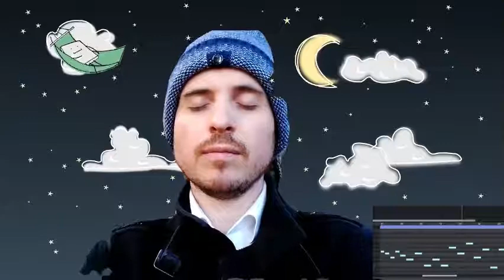No Copyright Yoga Music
This is no copyright yoga music for youtube videos, live streaming, vlogs. It will help you meditate, relax and sleep if you are having anxiety and stress. Enjoy this non copyrighted yoga music, feel the positive energy for your mind body and spirit.

You are free to use my track, but you must include the following in your video description box. Copy and paste below:

📜 Message from the creator of Nourished By Music:

"I am a music lover from France and I'm happy to share my meditation music, made entirely in Bandlab with synth, dreamy bells and marimba as background music. Follow for more music content in the future”